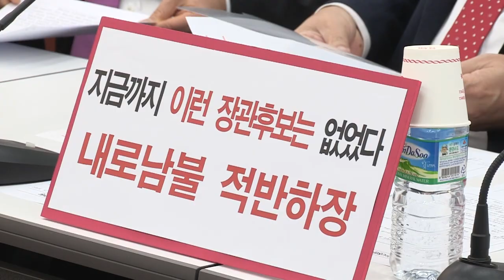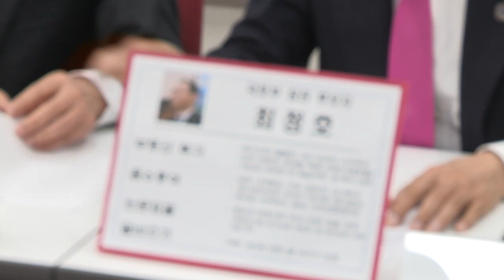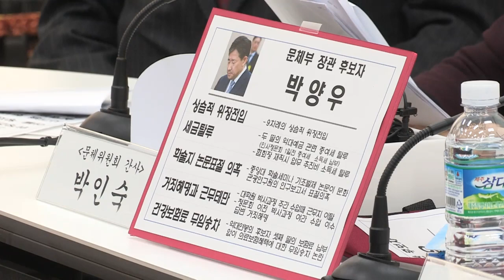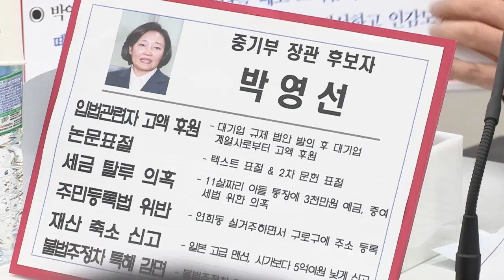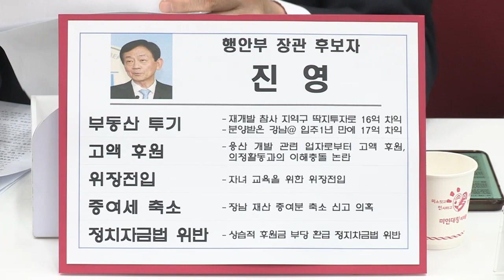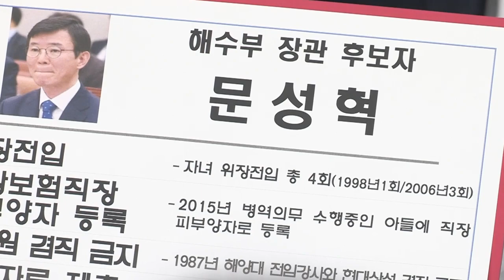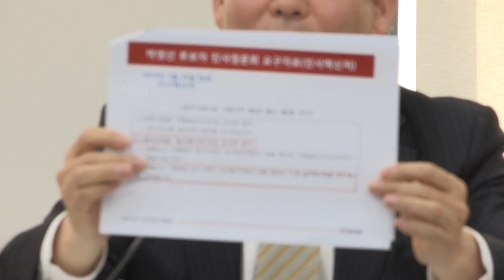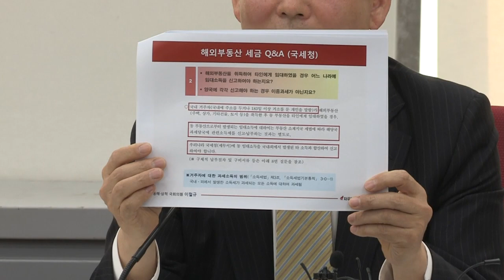사과풍년, 기고만장 문정권 문제인사청문회 문정권 문제인사청문회 평가회의 국민무시 국민 부적격 정권 적격 [2019.03.28]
어제까지 장관 후보자 7명에 대한
장관 후보자 청문회를 모두 마쳤습니다.
제가 아까 최고위원회의에서도 말씀드렸지만
‘국민무시, 국정포기 장관 후보자’였다고 생각합니다.
‘국민에게는 모두 부적격이고,
정권에만 적격인 장관 후보자’였다고 생각합니다.
인사청문회가 사과풍년으로 시작해서 기고만장으로 끝났습니다.
임명을 강행한다면 이 정권의 오만을
바로 보여주는 것이라고 생각합니다.
7개 부처 청문회에서 ‘기준부족, 송구, 죄송, 미흡, 반성’ 등
약 170회의 후보자의 사과발언이 나왔습니다.
박영선 후보자 같은 경우는 뜬금없이
‘김학의’까지 끌어들이기도 했습니다.
야당 대표까지 청문회장에 끌어들여서
‘어차피 하루 밤만 버티면 된다’라는 것도 모자라서
청문회 파행유도까지 했습니다.
그동안 부적격임에도 불구하고 이 정권에서
임명을 강행한 경우가 약 15명입니다.
정부 2년 만에 전 정부의 1.5배에 해당합니다.
그런데 이렇게 부적격 인사를 내놓는 것은
결국 이 정부의 인사검증 라인의 문제입니다.
조현옥 인사수석 그리고 검증을 총괄하는
조국 민정수석 책임이라는 말씀을 드리고 싶습니다.

저희가 보기에는 단순히 자료제출을 거부하고,
사과로 일관하고, 이런 것의 문제를 넘어서
실질적으로 허위자료를 제출 하거나 또는
사실상 위증에 가까운 발언들이 있는 것으로 알고 있습니다.
이 부분 대해 저희가 법적조치 하겠다는 것을 말씀드립니다.
결국은 허위자료를 제출하거나 위증을 하거나
그리고 자료를 거부하는 것은
우리 국회의 고유 업무인 인사청문회 업무를
방해하는 행위라고 할 수 있습니다.
따라서 이러한 부분에 대해서
‘적격, 부적격 청문회보고서 채택, 미채택’을 넘어선
고발여부를 검토하겠다는 말씀을 다시 한 번 드립니다.

그리고 마지막으로 말씀드리겠습니다.
이 정권이 이렇게 부적격자인 장관들을
결국 임명 강행한다면 정권은 모르겠지만
국민들은 똑똑히 기억할 것이라는 말씀을 다시 한 번 드리겠습니다.